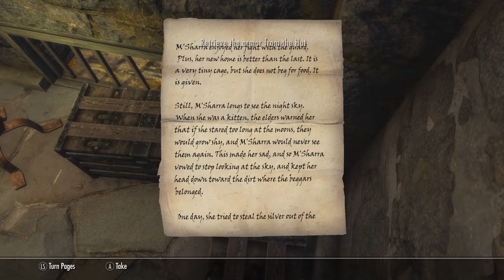load order Skyrim Xbox series s 120 mods I think